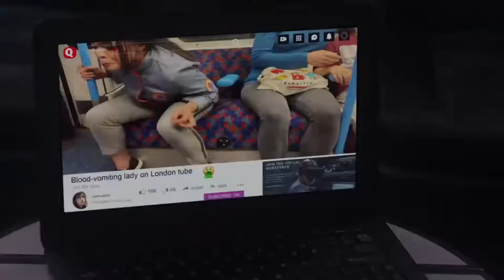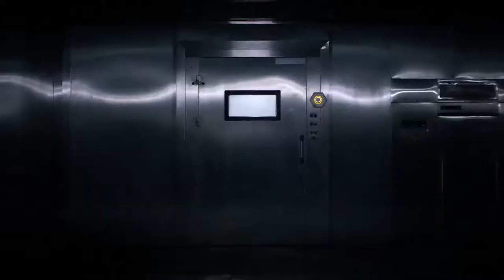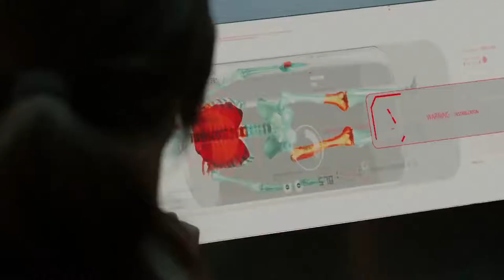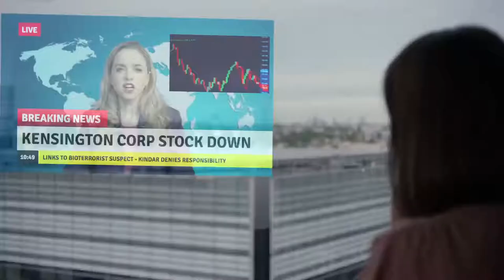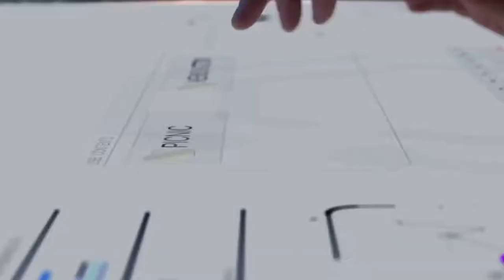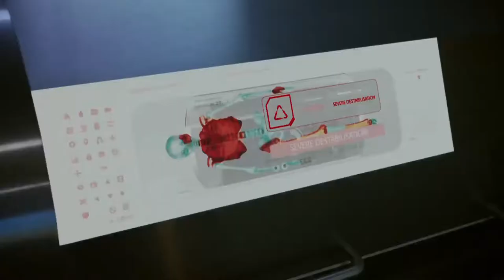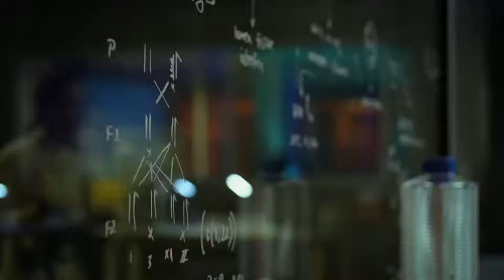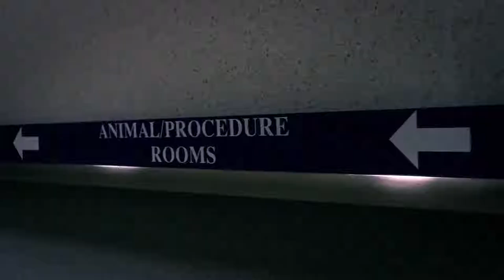The Complex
The Complex is an interactive sci-fi thriller movie from Wales Interactive. After a major bio-weapon attack on London, two
scientists find themselves in a locked-down laboratory with time, and air, running out. With choose-your-own-adventure style gameplay, your actions and your relationship with other characters will lead you to one of eight suspenseful endings.
Late Shift is a high stakes FMV crime thriller. After being forced into the robbery of a lucrative auction house, mathematics student Matt is left proving his innocence in the brutal London heist. Your choices will have consequences from the very start, right through to the very end. One small decision could change the entire outcome in a choose-your-own-path style gameplay that can lead to one of seven conclusions.

Follow My Partner The Video Game Votary!